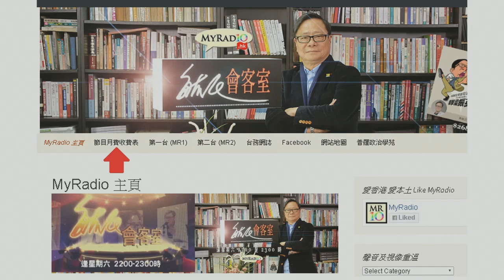建國研習班 170328 ep85 p1 of 2 講兩句跑馬仔賽果:超穩定結構2.0